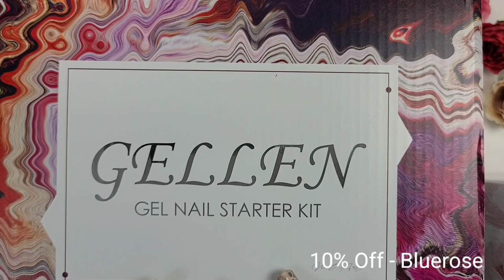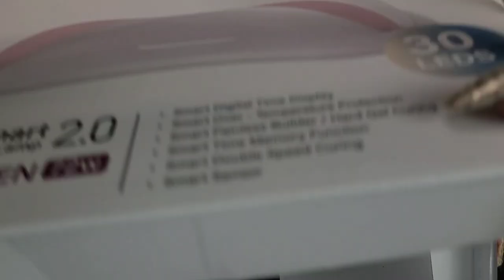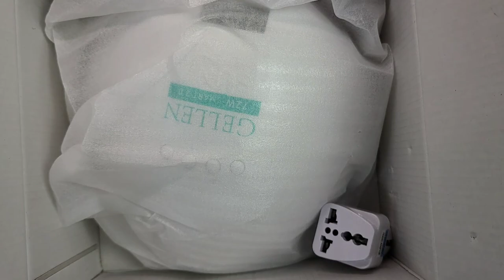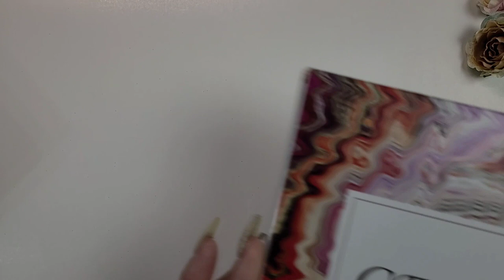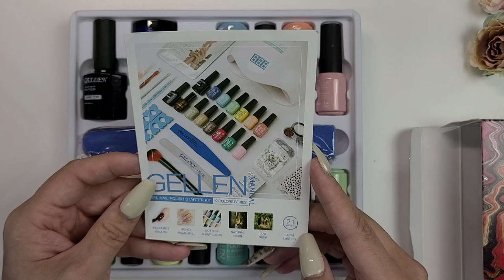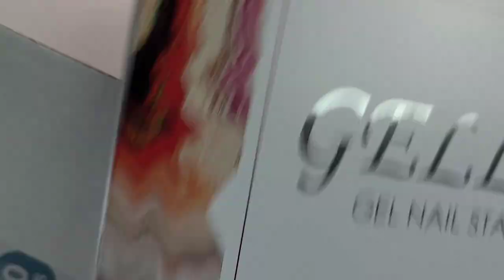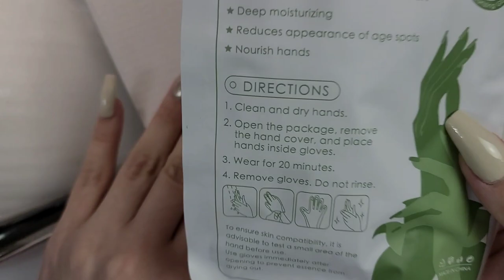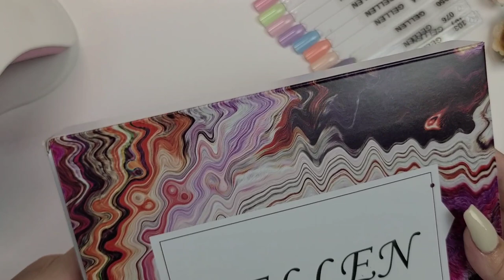Unboxing Gellen pr| Hand Painted Nail Art| Nail Art Haul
I am so excited to be sharing this Brand Gellen with you all, they have a wide range of gel polish and products like builder gels and all the nail essentials you need, i hope your enjoy, forget to hit that subscribe button and give it a thumbs up if you're enjoying my content and follow me on all my social media @Bluerosenails

use code Bluerose for additional savings

Ontario Canada
L5B 4A7

🔹️Gellen - Bluerose
🔹️Venalisa-Bluerose333
🔹️Born pretty- Bluerose34